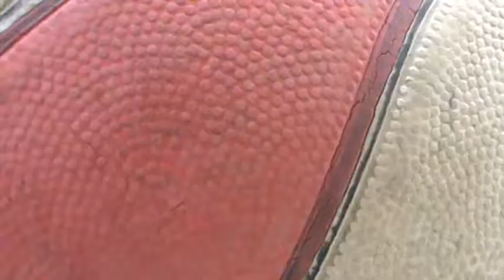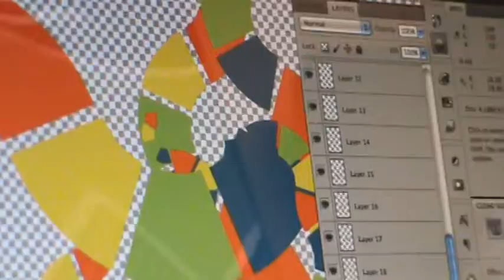IdeiasPerigosas - GurizadaFdE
Mais um dia na pré-produção do congressofde com uma das mais recentes pautas da rede: pais e filhos. Confira um pouco do GurizadaFdE!